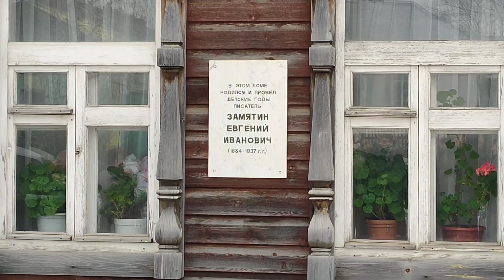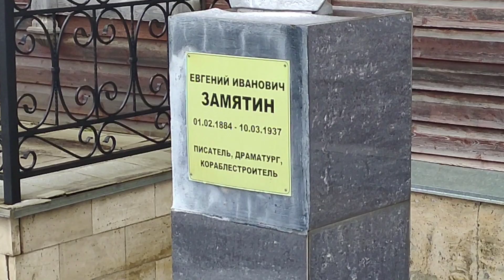Про Замятина Дома в Черноземье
Партнеры канала:
Дома в Черноземье Про Замятина